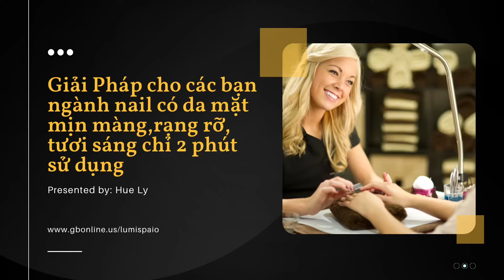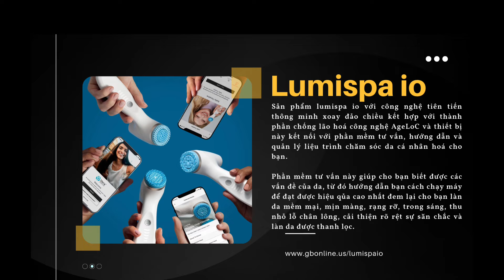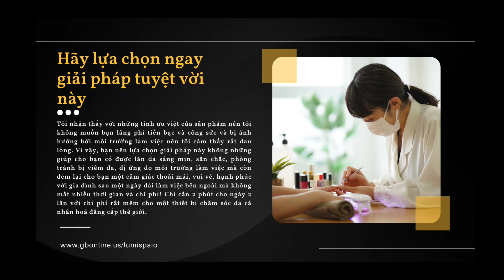THỢ NAIL Không Thể Thiếu Thiết Bị Này Giúp Cho Da Mặt SẠCH, SÁNG MỊN MÀNG, SĂN CHẮC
Tuyệt Chiêu 2 Phút Sáng Sạch Da, Tươi Trẻ Da và Tiện Lợi Cho Các Bạn Ngành Nail
Giải Pháp cho các bạn ngành nail có da mặt mịn màng,rạng rỡ, tươi sáng chỉ 2 phút sử dụng
Có phải bạn đang đi tìm giải pháp cho da mặt của bạn sạch bụi bẩn, mồ hôi, mỹ phẩm sau một ngày làm việc nhiều tiếng tại tiệm nail và phòng tránh các vấn đề viêm da dị ứng trong nghề nghiệp của mình? Sự thật là cũng có rất nhièu người xung quanh giống như bạn và cũng đang đi tìm giải pháp và tôi phát hiện ra rằng mặc dù bạn đã dùng rất nhiều giải pháp , áp dụng nhiều cách  nhưng vẫn chưa đem lại cho bạn kết quả như mong muốn.
Cho nên,với 17 năm kinh nghiệm quản lý chất lượng và an toàn thực phẩm cho các khách hàng là các tập đoàn lớn của Mỹ và các nhà cung cấp lớn tại Việt Nam.
Tôi đưa ra cho bạn giải pháp tốt nhất, hiệu quả nhất, với sản phẩm của công ty với trên 35 năm kinh nghiệm và tiên phong trong ngành chăm sóc sắc đẹp và thiết bị làm đẹp cùng với 75 khoa học gia nghiên cứu và sản xuất có sự chứng minh lâm sàng và đảm bảo an toàn, cam kết bảo hành cho người  tiêu dùng.
Sản phẩm lumispa io với công nghệ tiên tiến thông minh xoay đảo chiều kết hợp với thành phần chống lão hoá công nghệ AgeLoC và thiết bị này kết nối với phần mềm tư vấn, hướng dẫn và quản lý liệu trình chăm sóc da cá nhân hoá cho bạn.

Phần mềm tư vấn này giúp cho bạn biết được các vấn đề của da, từ đó hướng dẫn bạn cách chạy máy để đạt được hiệu qủa cao nhất đem lại cho bạn làn da mềm mại, mịn màng, rạng rỡ, trong sáng, thu nhỏ lỗ chân lông, cải thiện rõ rệt sự săn chắc và làn da được thanh lọc.
Các ngôi sao thế giới tin dùng

Sản phẩm lumispa io đạt các giải thưởng:
Giải vàng cho Sự lựa chọn của nhà bán lẻ
Giải vàng cho người tiêu dùng bình chọn
Giải thưởng lớn cho doanh nghiệp 2022
Giải thưởng trang điểm toàn cầu Scandinavia 2022
Tôi nhận thấy với những tính ưu việt của sản phẩm nên tôi không muốn bạn lãng phí tiền bạc và công sức và bị ảnh hưởng bởi môi trường làm việc nên tôi cảm thấy rất đau lòng. Vì vậy, bạn nên lựa chọn giải pháp này không những giúp cho bạn có được làn da sáng mịn, săn chắc, phòng tránh bị viêm da, dị ứng do môi trường làm việc mà còn đem lại cho bạn một  cảm giác thoải mái, vui vẻ, hạnh phúc với gia đình sau một ngày dài làm việc bên ngoài mà không mất nhiều thời gian và chi phí! Chỉ cần 2 phút cho ngày 2 lần với chi phí rất mềm cho một thiết bị chăm sóc da cá nhân hoá đẳng cấp thế giới.